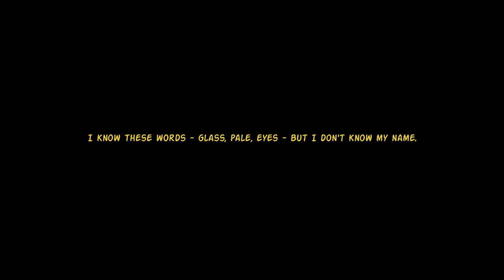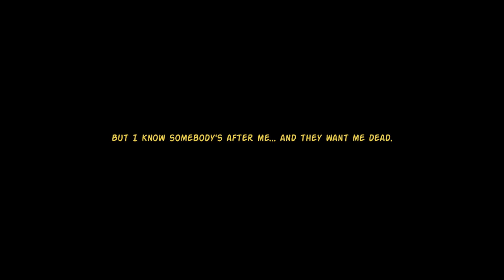The Maker's Eden Teaser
Help us make the game!
We're on Steam Greenlight too!